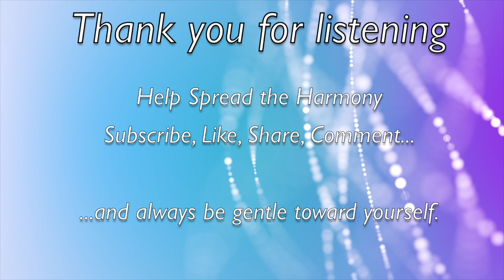Somatic Listening Guided Meditation - Version C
Somatic listening is a technique for nurturing and processing emotions.  It involves mindful awareness, guided imagery, and listening to emotions in your body.  Version C is the minimalist version, providing minimal guidance and skipping past the meditative centering phases that versions A and B begin with.  This version is best used after you have already brought yourself to a centered place and are ready to tune in deeply to your emotions.

Please listen to the Somatic Listening Introduction to learn about the premises behind this practice and how best to use the recordings in this series